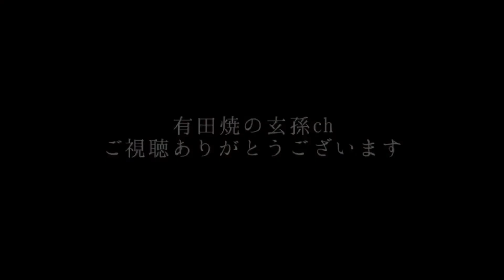暦を描く01#ふくら雀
四季のうつろいや
豊かな自然を感じる
日本の美しい習慣「暦」を
伝統柄と合わせてご紹介します。

もちろん有田焼に昔から伝わる
吉祥模様が多いので、
ぜひ探してみてくださいね！！

今回のテーマは「ふくら雀」

この寒い季節の季語にもなっている
かわいい絵柄を描いていきます。

有田焼の玄孫(やしゃご) チャンネル

100%泉山磁石を使った器を販売
陶祖李参平窯オンラインショップ